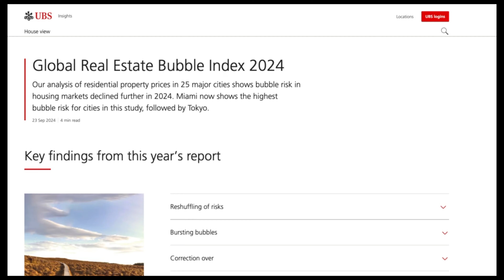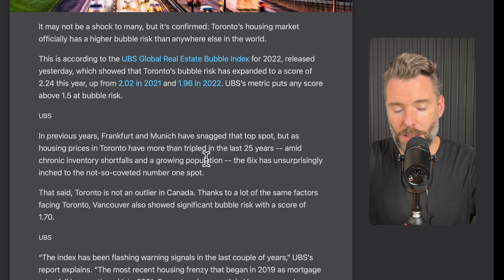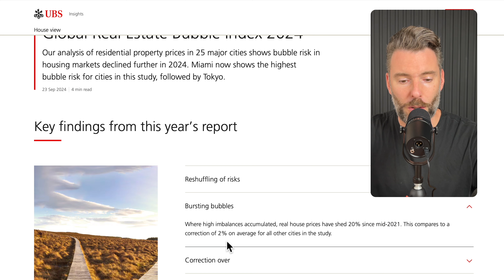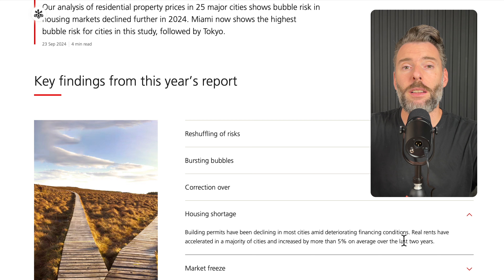Toronto Real Estate: Is The Housing Bubble Over?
To view MLS listings in real time and sold prices, check out the Listed App:

Explore the latest updates in Toronto's real estate market! In this video, we discuss the significant improvements seen in September and analyze the shifts from the summer months. We also look at the UBS housing bubble report to understand how Toronto compares globally.

00:00:00 Introduction
00:00:21 Toronto's Market Recovery
00:00:54 Toronto Ranks 5th Most At Risk For Housing Bubble
00:01:54 UBS Housing Bubble Report
00:04:01 Conclusion

The opinions and observations expressed herein are solely my own, Michael Ouzas'. These opinions are not Royal LePage Signature, Royal LePage or the TRREB and should not be misconstrued as financial advice or to solicit anyone currently under contract. Please consult a professional and complete your own due diligence prior to taking action on any decisions relating to the matters discussed in these or any of my videos. This communication is not intended to cause or induce breach of an existing agency agreement nor is this financial advice.